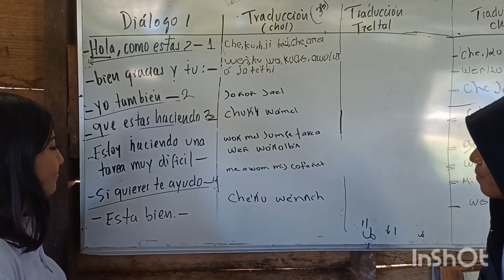Rescatando el idioma